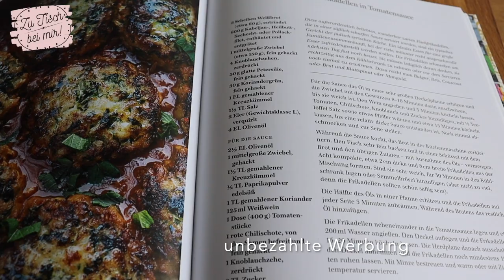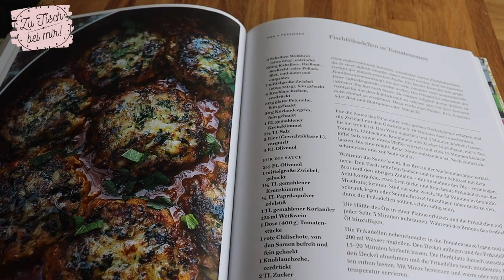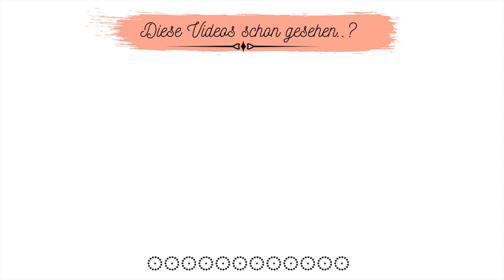Fischfrikadellen in Tomatensoße💯Kochbuchrezept✅Ottolenghi•Tamimi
Hier sind die Zutaten für das Rezept:
Fischfrikadellen in Tomatensauce
Für die Sauce
- 2 1/2 EL Olivenöl
- 1 Zwiebel, gehackt
-  1 TL gemahlener Koriander
- 1 1/2 TL gemahlener Kreuzkümmel
-  1/2 TL Paprika
-  125 ml Weißwein
-  1 Dose (400g) gehackte Tomaten ( ich habe grob passierte verwendet)
-  Etwas Chili 🌶
- 1 gehackte Knoblauchzehe
-  2 TL Zucker
-  Salz und Pfeffer
-  200ml Wasser
-  2 EL grob gehackte frische Minze
Für die Frikadellen
-  3 Scheiben in der Küchenmaschine zerkleinertes Weißbrot
-  600g Fischfilet (Kabeljau, Heilbutt, oder Ähnliches)
-  Ca.  150 g fein gehackte Zwiebel
-  Vier Knoblauchzehen, zerdrückt
-  30g fein gehackte Petersilie
-  30g feingehacktes Koriandergrün
-  1 EL gemahlener Kreuzkümmel
-  11/2 TL Salz
-  2 Eier
-  4 EL Olivenöl
-  Wenn nötig etwas Paniermehl zur Bindung

Filiz 🌻